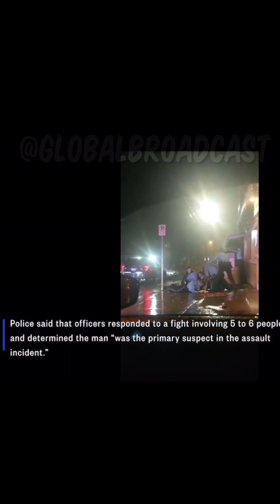Lansing, Michigan police One officer under investigation on paid administrative leave after incident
A Lansing, Michigan, police officer who has not been identified is on paid leave after a bystander captured video that appears to show officers striking a man during an arrest.